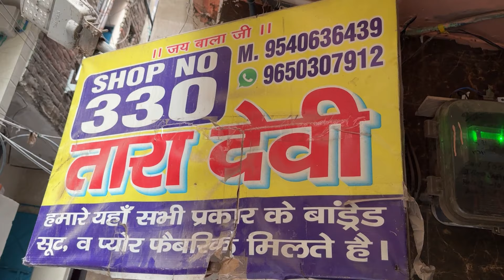💃Branded सूटो का Famous गोदाम है 🥰Tara Devi Shop 330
Hi Guys,

In today's Video we will explore shop No.  330 of Tara Devi Ji.

Nearest Metro Station is Peeragarhi or UDYOG NAGAR.

HK suits
Safaa suits

Thanks